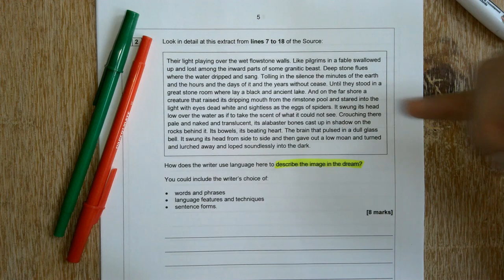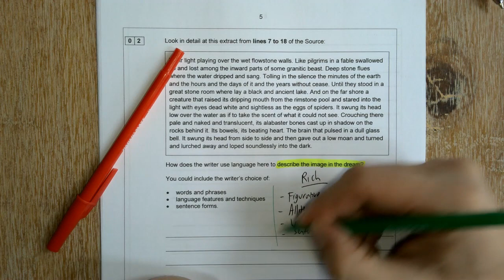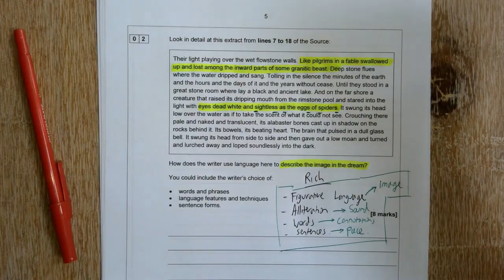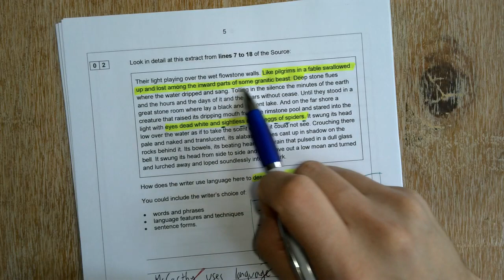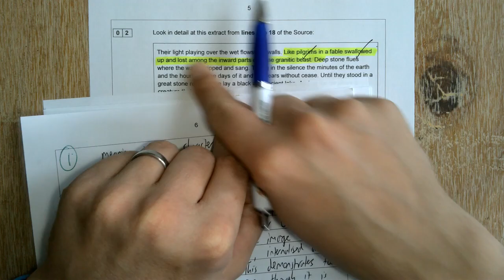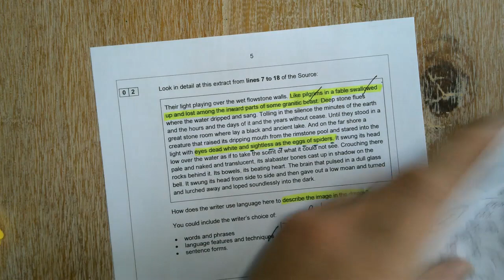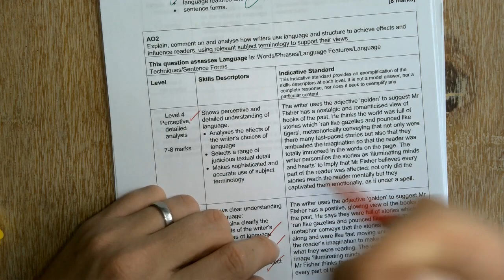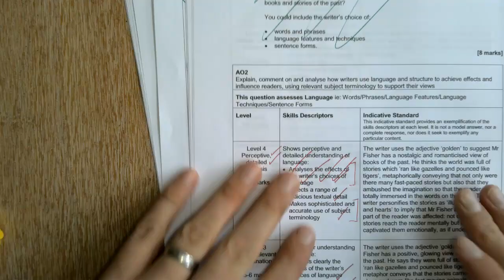AQA Language Paper 1, Question 2 Walk-Through together: Mr Kirby Exam Survival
Here we complete a model Q2 together so that you can see my thought processes and actions as we complete the task to a top band level.
If you do exactly this, you will do amazingly well in your exams.